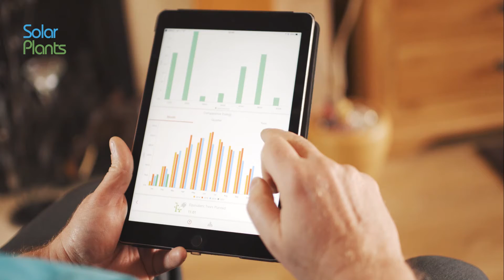The benefits of installing solar PV for your home! - Solar Panel Review UK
Dougie had solar installed for his home back in 2013, after researching solar technology, looking for the best technology, he saw one of Solar Plants' vans and got into contact!